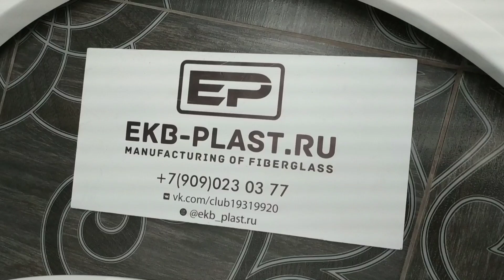Fender flares WALD style for Lexus IS300...